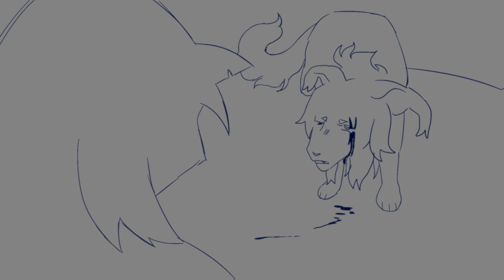wait for you - wc oc pmv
rainbowrapids and flaresun my favorite toxic yuri